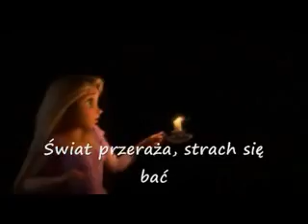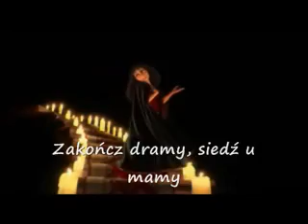Zaplątani: "Słuchaj się mnie" + tekst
"Słuchaj się mnie" z tekstem